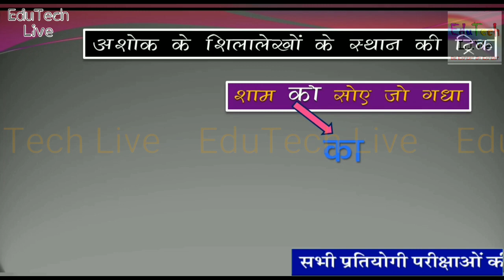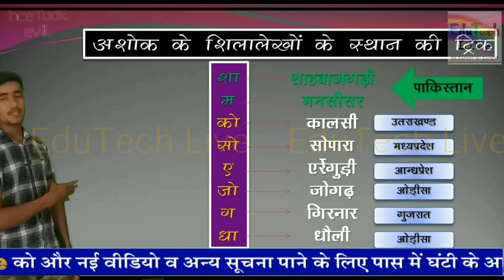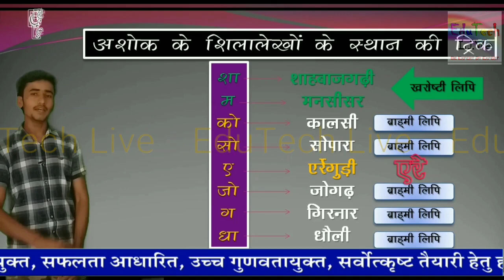अशोक के शिलालेखों के स्थान WITH TRICK, Trick भूल कर दिखाओ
YouTube इतिहास पर पहली बार, सम्राट अशोक के शिलालेख के स्थानों को याद करने की शानदार Trick